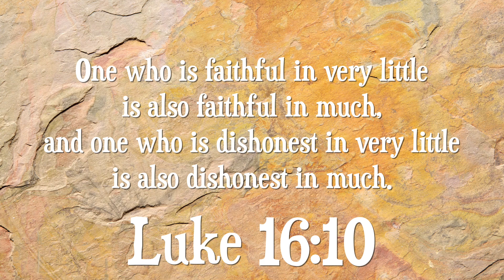"Faithful in the Small Things" Tyler Kern May 23, 2020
"Faithful in the Small Things"

All Nations Adventist Church